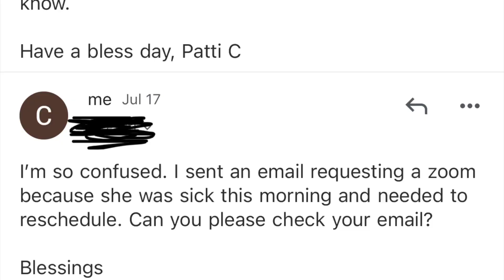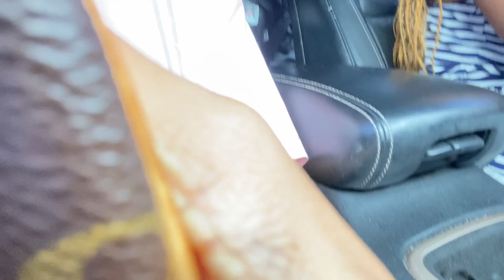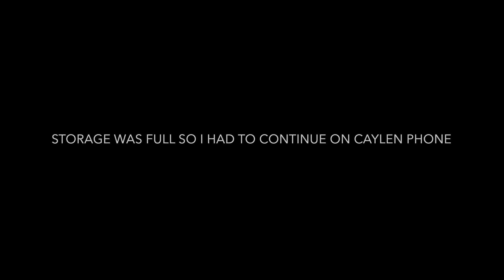LARIAH GOT HELD BACK ( BACK TO SCHOOL PRANK) SHE WAS SO MAD 😡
The Young Family Squad
Hi Welcome!! We are so excited that you guys are on this journey with us. We can't wait to share with you guys what's to come with the YOUNG FAMILY SQUAD.

*Social Media*
LARIAH. lariah_official
LENNOX. lennox.young
CANDI. candinicole561
CAYLEN. caylen_official

LARIAH...riah_princesa.2
CANDI. mrs_candi
CAYLEN...caylen.thedancer